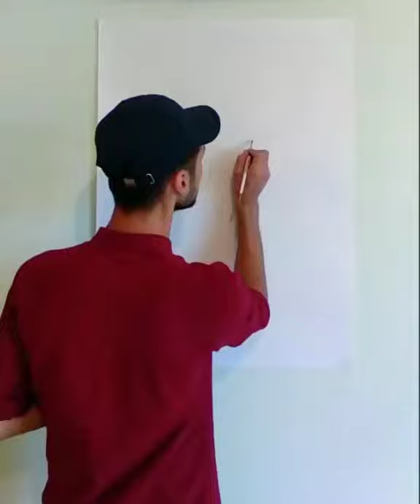Portrait drawing with black acrylic paint #2018 (Fast) 🇦🇿 - Elnur Shirinov